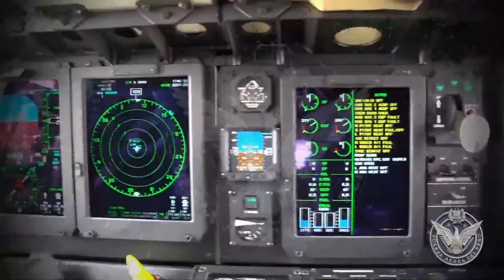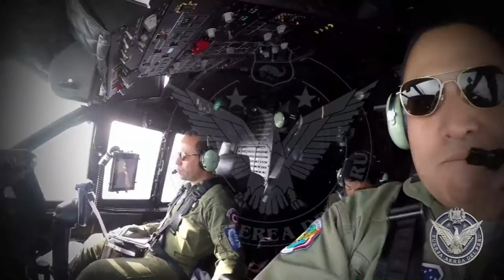FAPTV: PARTAN C27J SPOT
CAPACIDADES DEL SPARTAN C27J